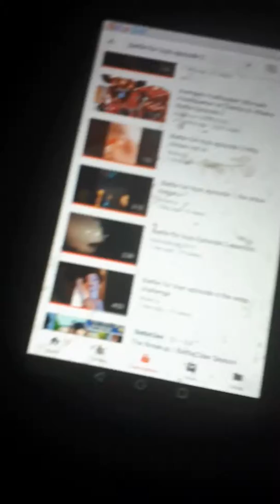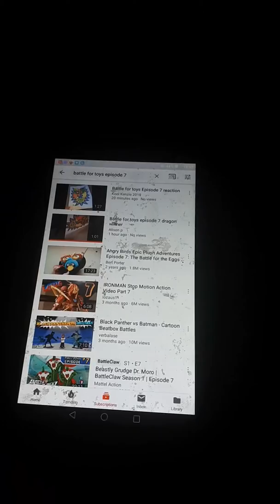One thing to say